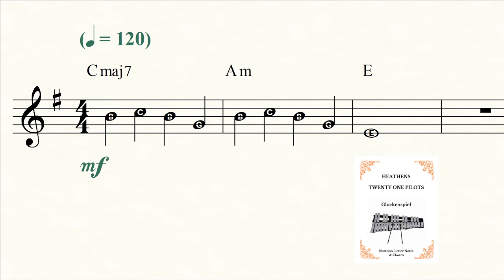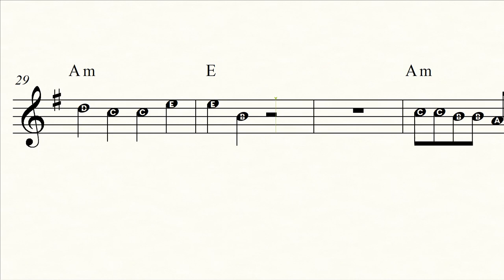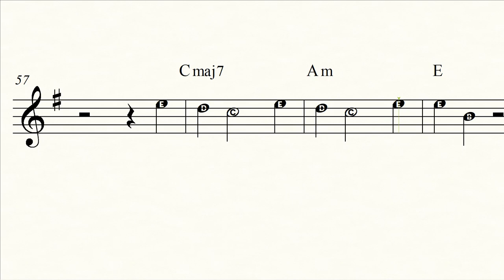Twenty One Pilots - Heathens - Glockenspiel & Guitar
Play along on your glockenspiel! A fun instrument to learn in your spare time.  To buy the sheet music go here: